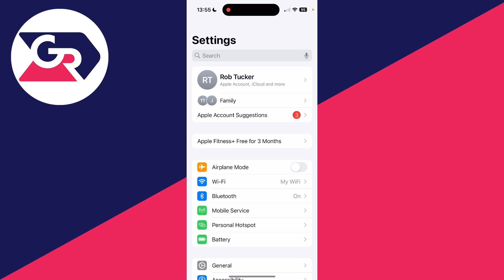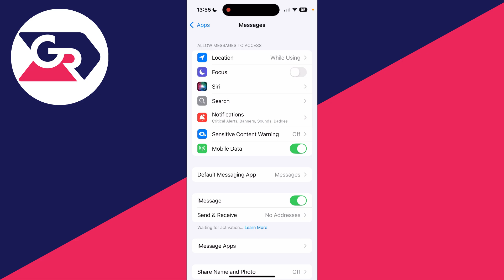How To Turn Green Messages To Blue On iPhone - Full Guide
Learn how to turn green messages to blue on iphone in this video.

GuideRealm